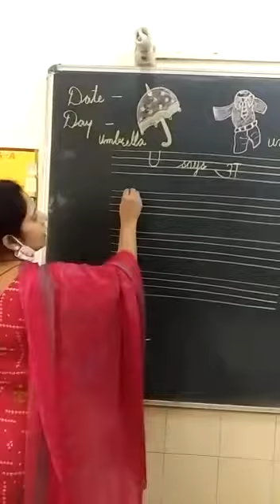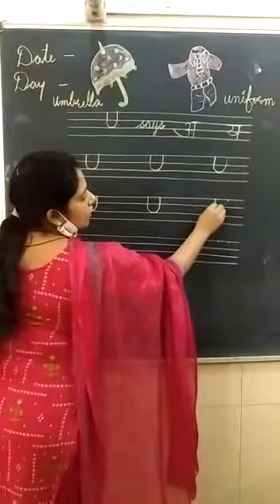nsy. eng. topic -letter U